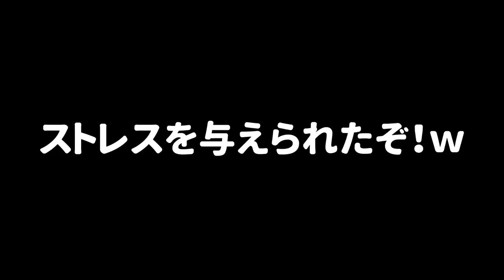【ギアMAX】殺られても何度でもすぐ蘇るゾンビ3.9のロングブラスターがウザすぎて相手に煽られる事件が起きたｗｗｗ【スプラトゥーン３】